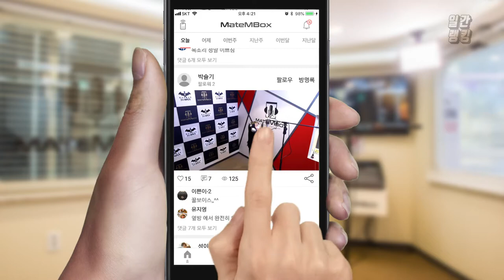메이트엠박스 일간 랭킹 순위 TOP4 2018년 10월 25일 [daliy ranking]